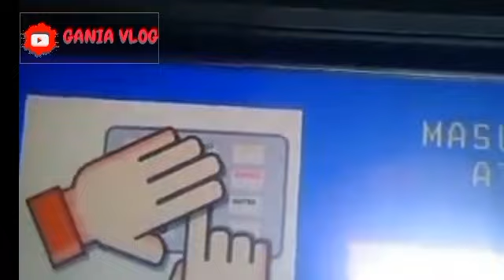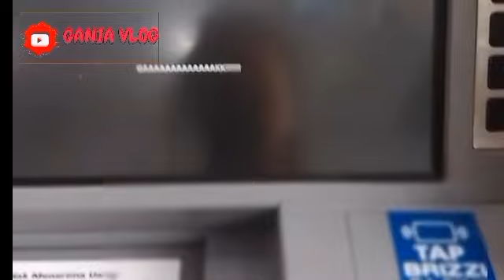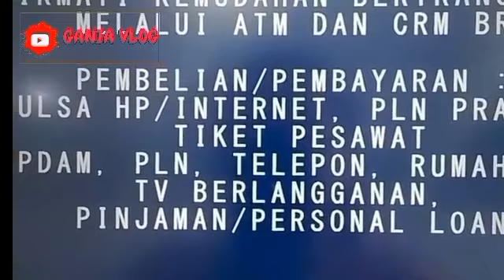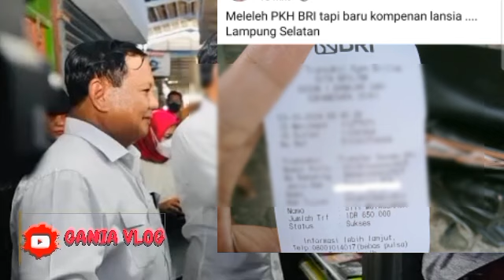INFO CAIR PKH BPNT HARI INI YESS GILIRAN BANK INI WILAYAH INI SUDAH BISA DICEK YA INI DIA INFONYA